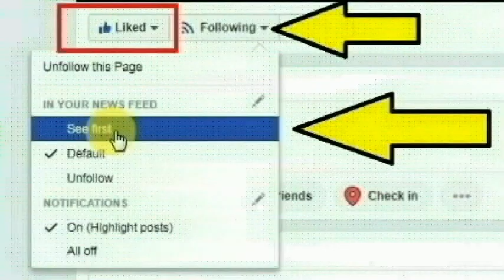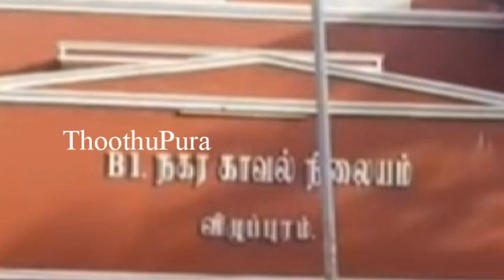விழுப்புரம் நகராட்சி அலுவலகம் எதிரே ராஜகோபால் தெருவைச் சேர்ந்த சோனு செய்ததை பாருங்க | Thoothupura